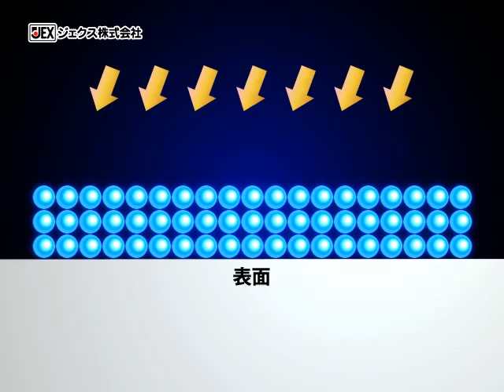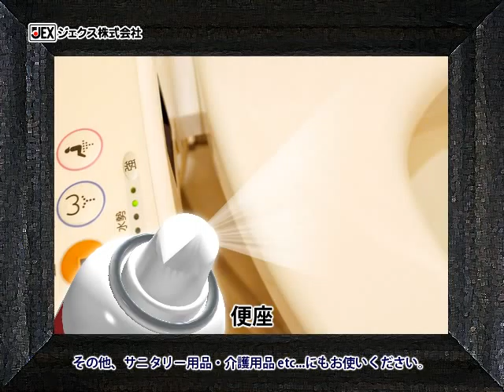特許取得Etak inフルプロテクションZERO プロモーション用Etak.wmv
画期的な消毒効果。E takというのは他の消毒剤と違い瞬間的な消毒効果でなく一噴き出約１週間の除菌効果があります。普通の消毒剤では時間が経過するとあとから落下してくるウイルスや細菌に、再び汚染されてしまいます。しかしE takは表面で固定化している消毒成分がウイルスや細菌を不活化させるので、効果が持続します。E takは特許取得成分です。E takで不活性化(死滅)出来る病原菌及びウイルス(黄色ブドウ球菌・MRSA・セレウス菌・大腸菌・カンジダ菌・A型インフルエンザ(人・鳥・豚・新型）・B型インフルエンザウイルス・A~E肝炎ウイルス・AIDSウイルス・はしかウイルス・ヘルペスウイルス・ムンプスウイルス・狂犬病ウイルスなど）広島大学大学院二川教授が開発に成功した画期的な逸品。使用用途はマスク、エアコンフィルター、寝室や居間、トイレ、外出前後の衣類、車内空間、店舗などなど様々なシーンで効果を発揮！他の商品との違いは、持続性だけではなく、使用後のにおいもすぐに消えること、対象物を漂白することもなく、人体にも優しいこと。１本でマスクで約１００枚、畳では約３０畳に使用可能。NHK、朝日新聞等のマスコミにも取り上げられ話題の商品。